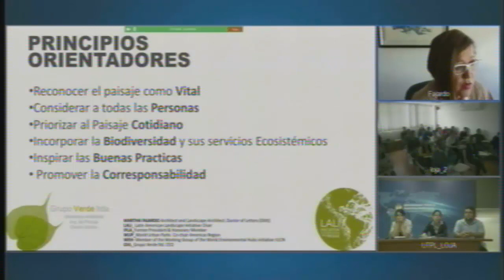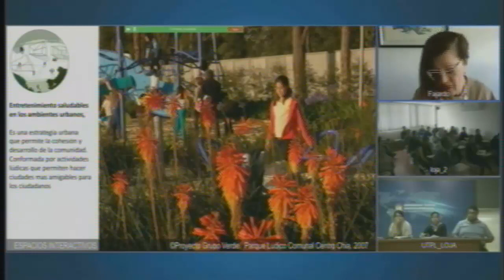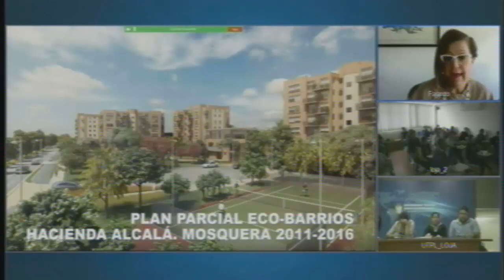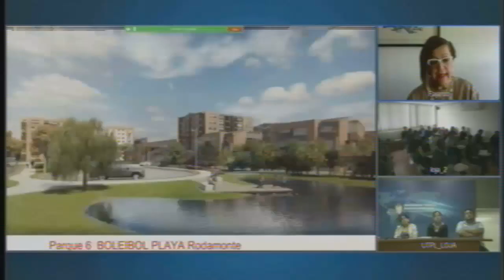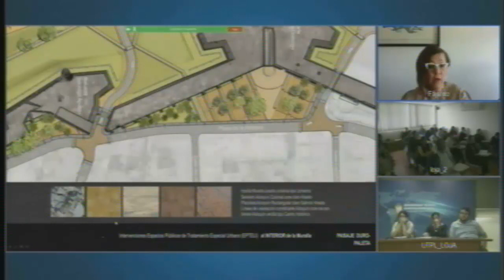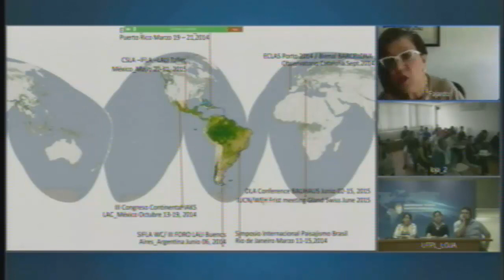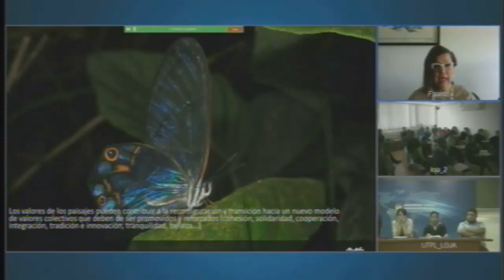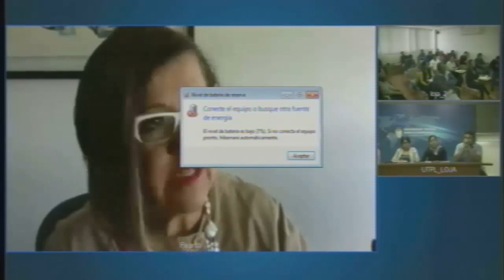PAISAJE [MAESTRÍA EN ORDENAMIENTO TERRITORIAL- UTPL]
MAESTRÍA EN ORDENAMIENTO TERRITORIAL
Ponente Martha Fajardo